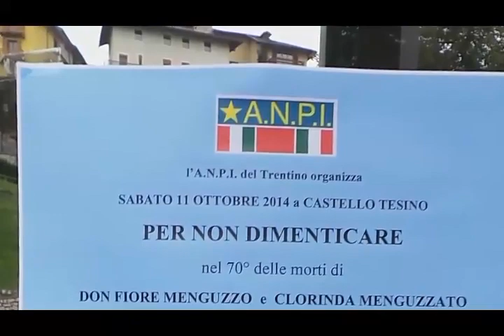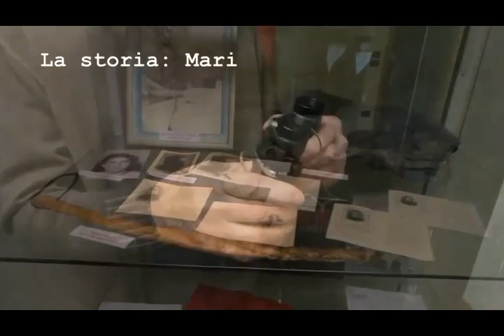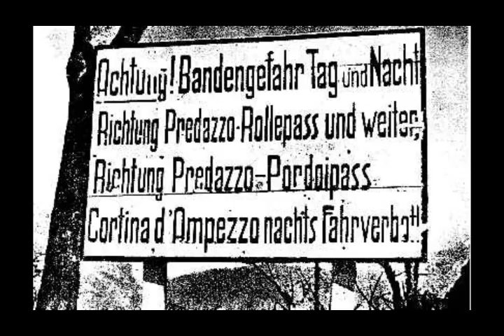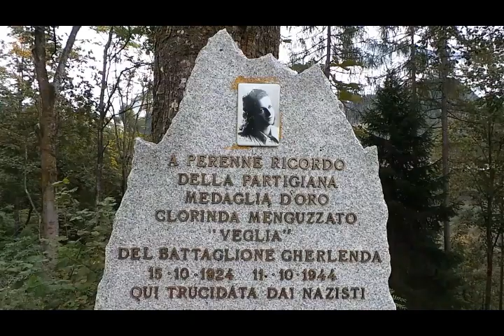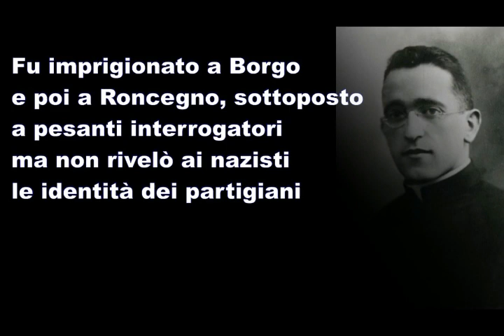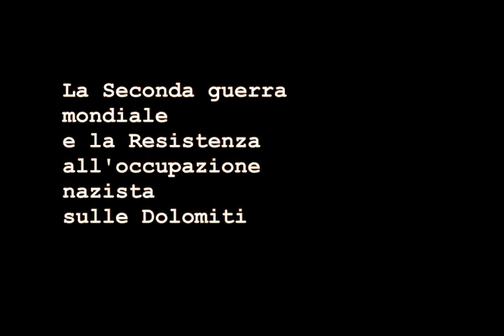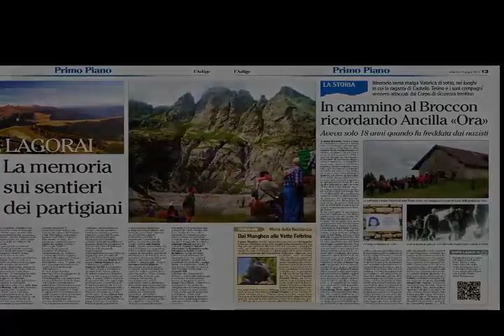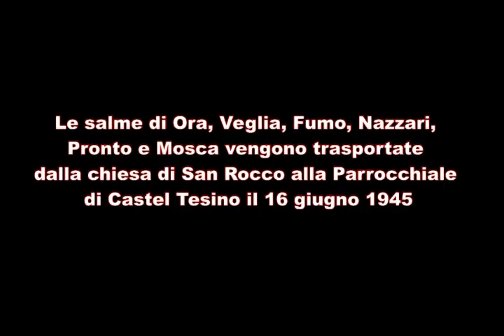Occupazione nazista e Resistenza: il racconto dello storico Giuseppe Sittoni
Lo studioso di Borgo Valsugana Giuseppe Sittoni intervistato dall'Adige.it in occasione dell'apertura in Biblioteca a Castello Tesino (sabato 11 ottobre 2014) della mostra permanente con reperti dei partigiani operanti sul Lagorai, arruolati nella brigata Gramsci di Feltre.
Fra le vicende tragiche evocate, l'uccisione delle due giovanissime partigiane Ora e Veglia, per mano di miliziani del Corpo di sicurezza trentino (Cst) e la deportazione nel lager di Mauthausen, dove morirà, di don Narciso Sordo.
Sittoni è autore del libro "Uomini e fatti del Gherlenda. La Resistenza in Valsugana orientale e nel Bellunese".
[video a cura di Zenone Sovilla]